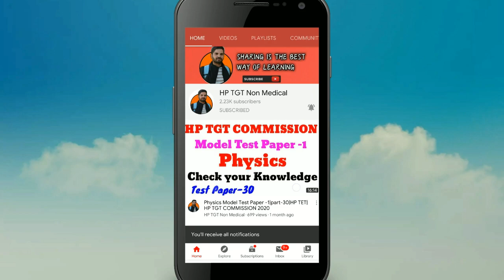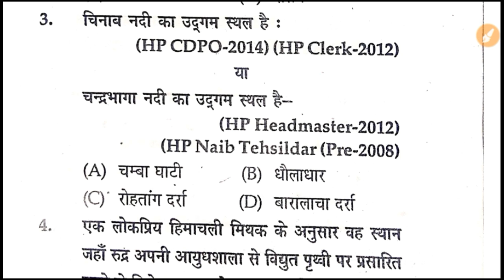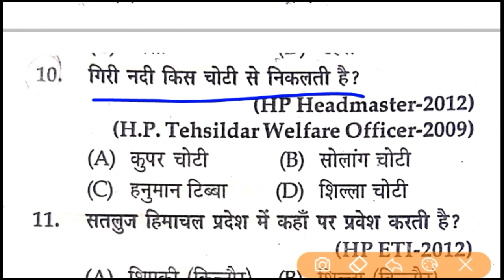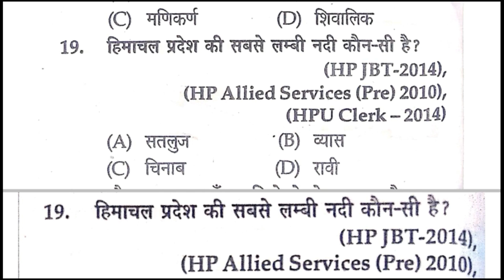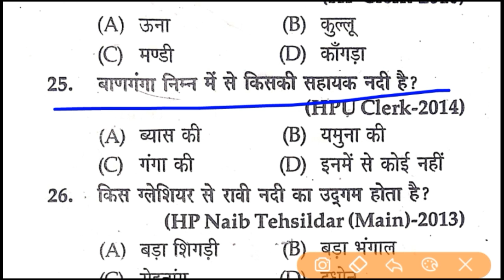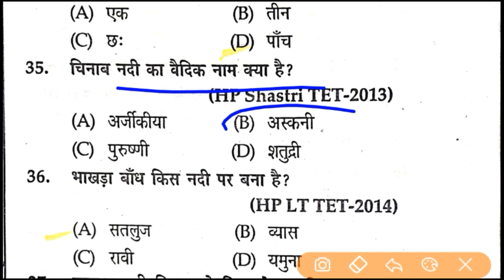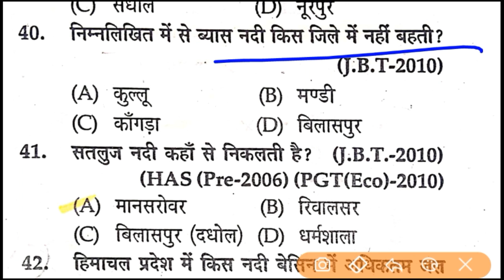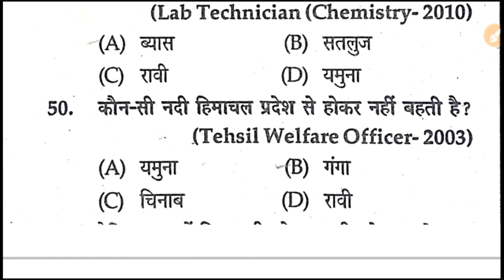HP GK In Hindi //Top-50 most important mcq //HP TET //TGT //ARTS //MEDICAL//NON MEDICAL